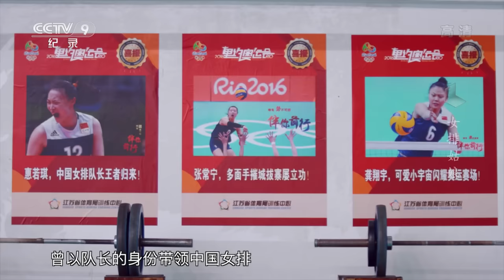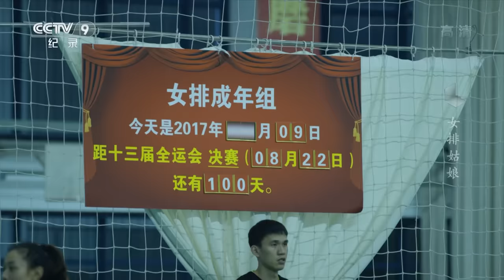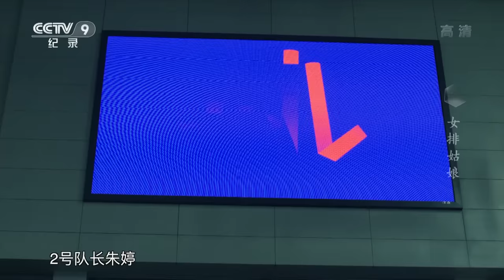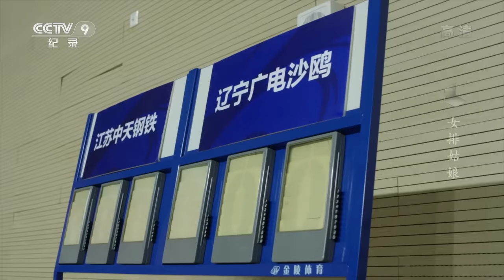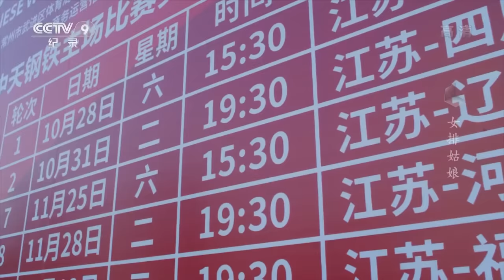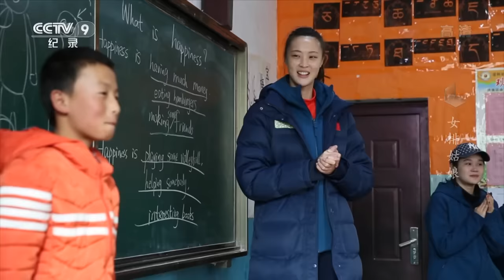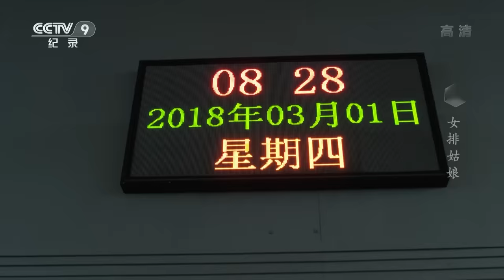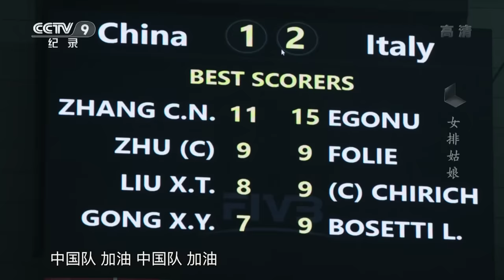《女排姑娘》中国女排姑娘的奋斗人生 | CCTV纪录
本期节目主要内容： 本片讲述惠若琪、朱婷等中国女排姑娘的奋斗人生。赛场上下，每一位女排姑娘都在坚守和捍卫心中的热爱，也正是几代女排姑娘的这份坚守和热爱，让每一位中国人想起中国女排都能感受到荣耀和自豪。

本片将记录中国女排诸如朱婷、惠若琪、张常宁这群青春、阳光的姑娘身后所背负的压力与挑战，真实呈现她们赛场上下不为人知的故事。